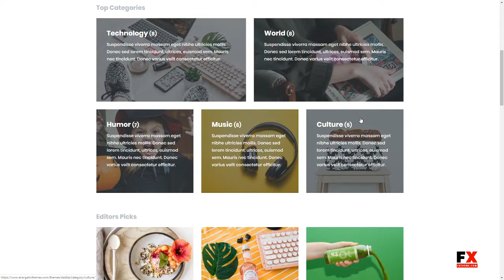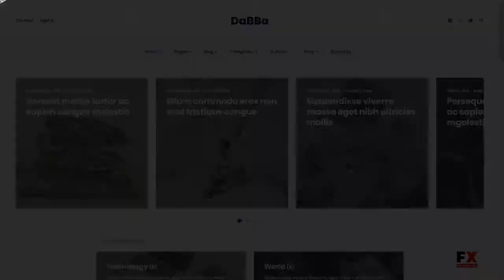Dabba -“ A WordPress Theme For Blog and Shop Ocean Placid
Columns 4+

 Layout Responsive

 Tags blog, blogger, clean, creative, elegant, fashion, lifestyle, magazine, minimal, modern, news, newspaper, personal, portfolio